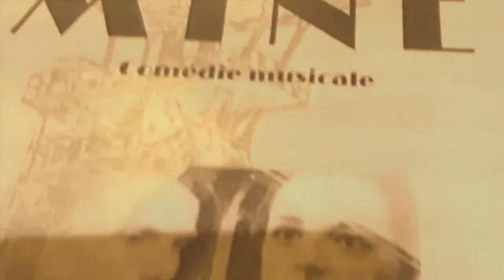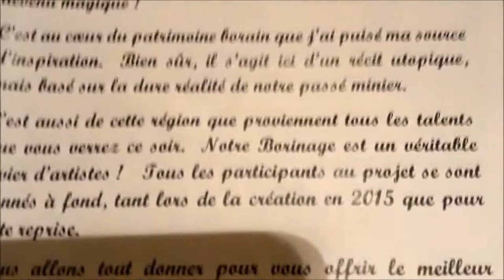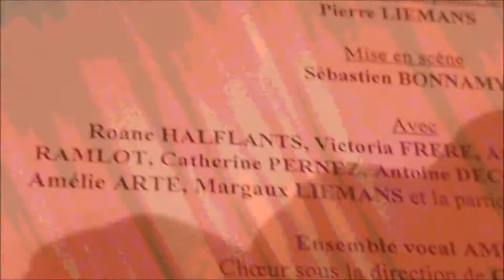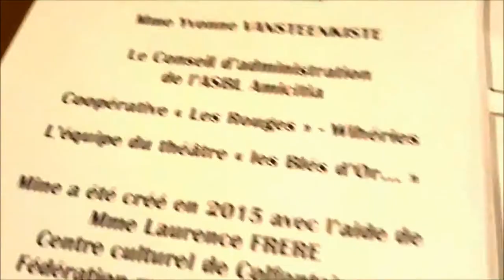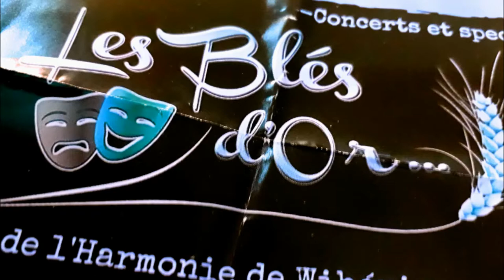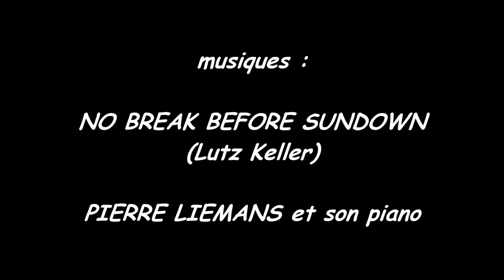"MINE", comédie musicale (Wihéries, théâtre "Blés d'Or", 2017)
"MINE" ... comédie musicale ... dimanche 19 novembre 2017 ... Wihéries, Salon de l'Harmonie, rue de l'Eglise, 12 ... quelque part en Belgique, dans le Hainaut, dans les Honnelles ... au théâtre "Blés d'Or" ... on découvre ici une comédie musicale ... une histoire basée sur la dure réalité du passé minier de la région ... conception, écriture, réalisation : CHRISTOPHE LEURQUIN ... musique originale, interprétation piano, direction musicale : PIERRE LIEMANS ... mise en scène : SEBASTIEN BONNAMY ... avec : ROANE HALFLANTS, VICTORIA FRERE, ANAIS LIEMANS, VINCENT RAMLOT, CATHERINE PERNEZ, ANTOINE DECOCQ, SEBASTIEN LEURQUIN, AMELIE ARTE, MARGAUX LIEMANS et la participation d'EUGENE VERHOLEN ... ensemble vocal AMICITIA, sous la direction de CHRISTEL WAINS ... percussionniste : MATHIAS DE AMICIS ... chorégraphie : ELISE URBAIN régie lumière : ARNAUD LEVEQUE ... assistant réalisateur : FREDDY BRIDOUX ... costumes : LUCETTE COLIN ... maquillage : CHRISTIAN DELCOURT, SYLVIANE WAINS ... création affiche : IONA DOSSOGNE ... chœur des mineurs : MARLENE CARLIER, LUCETTE COLIN, ANNE COQUILLART, CELIA DELAERE, PATRICIA LESPLINGART, KATY PREVOST, ANNE-LISE SAUDOYER, THERESE SUYS (sopranos), ANNE-MARIE GOSSART, CHANTAL MAIRESSE, CHRISTINE VANCOPPENOLLE, KARLA VAN LAERE (altos), FABRICE CORDIER, ROLAND DELAERE, CHRISTOPHE LEURQUIN, JEAN-CLAUDE SCUFLAIRE (ténors), JEAN-MARC DEGREVE, THIERRY DUPONT (basses) ... musiques : NO BREAK BEFORE SUNDOWN (Lutz Keller), et le piano de PIERRE LIEMANS ... photos, clips, conception vidéo, montage : HUGUES DRAYE ... saluons encore, au cours de la comédie musicale, les chants ("Marche des Mineurs", "Grises Mines", "Au pays des Mineurs", "Petite sœur", "La Ballade des Gueules Noires", "Coups de Foudre", "ABC", "Seuls contre tous", "Et je bois", "Au fond du trou", "Ils sont vivants", "Dilemme", "Voir la mer") ... saluons les films, diffusés au cours de la comédie musicale, restituant fidèlement l'époque ... "Un théâtre pour tous ... Allons tous au théâtre !"